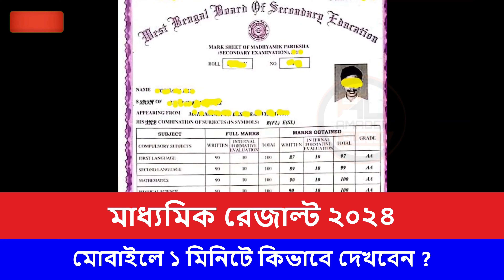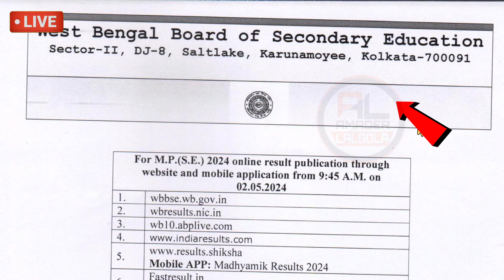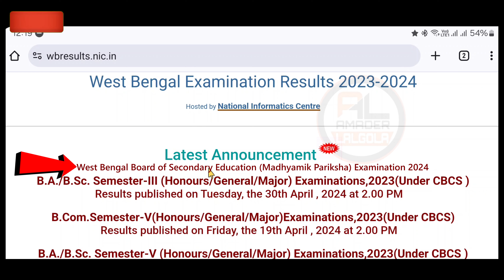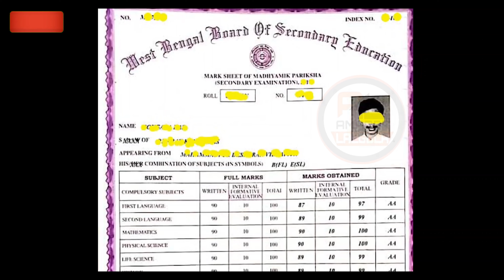Madhyamik result kivabe dekhbo 2024 | how to check madhyamik result 2024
Madhyamik result kivabe dekhbo 2024 | how to check madhyamik result 2024 | madhyamik result 2024 | madhyamik result ki kore dekhbo 2024 | mp result 2024 west bengal

mp result 2024 west bengal